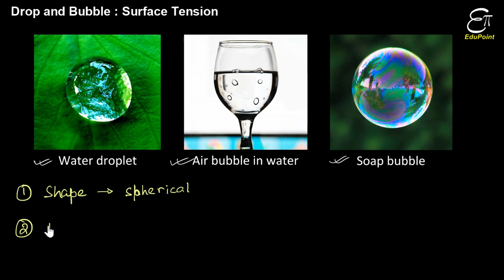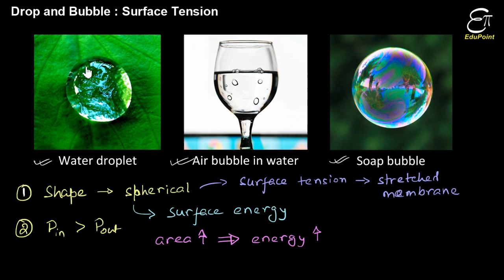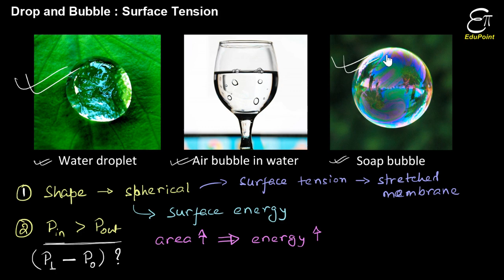🔴 Drops and Bubbles || Surface Tension || for Class 11 in HINDI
In this Physics video of Surface Tension in Hindi for class 11 we explained why liquid drops and bubbles are spherical. We also derived the formula for excess pressure in a liquid drop, air bubble in a liquid and soap bubble. As we know that, the surface of a liquid acts as a stretched membrane due to the property of surface tension, the surface tries to contract and hence the inside pressure increases. As for a fixed volume the smallest surface area is of a sphere, liquid drops and bubbles take this shape.

Previous videos -